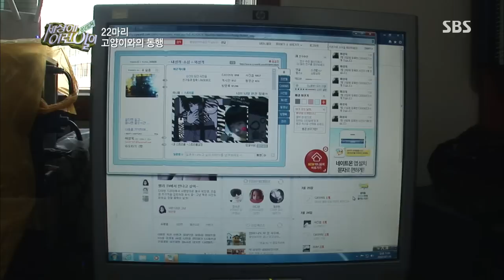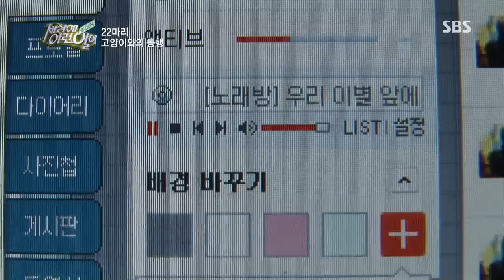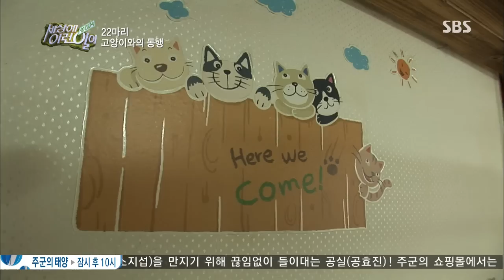2013-08-08 순간포착 세상에 이런일이 #3(9)